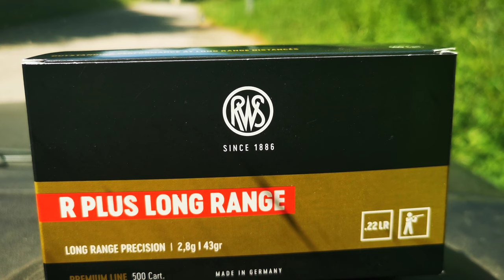RWS R PLUS long range teaser